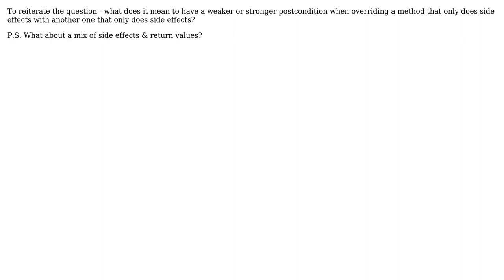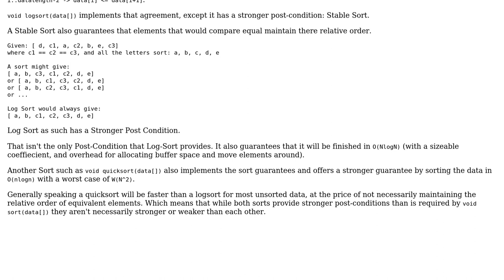How to determine whether the postcondition of overridden methods is weaker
Software Engineering: How to determine whether the postcondition of overridden methods is weaker or stronger if there is no return value?

With thanks & praise to God, and with thanks to the many people who have made this project possible! | Content (except music & images) licensed under CC BY-SA | Music | Images & others | With thanks to user Windom Earle user Kain0_0 and the Stack Exchange Network Trademarks are property of their respective owners. You are responsible for your own actions.